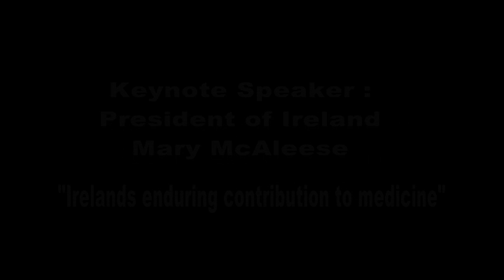University of Limerick Medical School 2011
Graduate Entry Medical School, Public Lercture 2011 :
Keynote Speaker :
Mary McAleese: President of Ireland :
" Irelands enduring contribution to medicine"